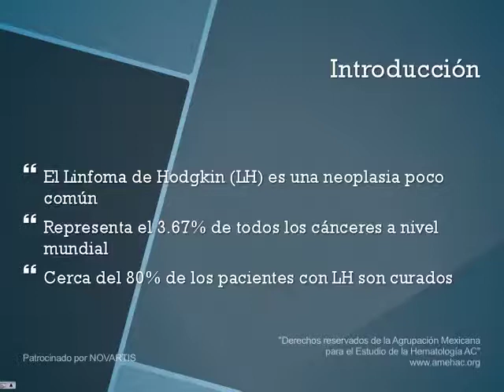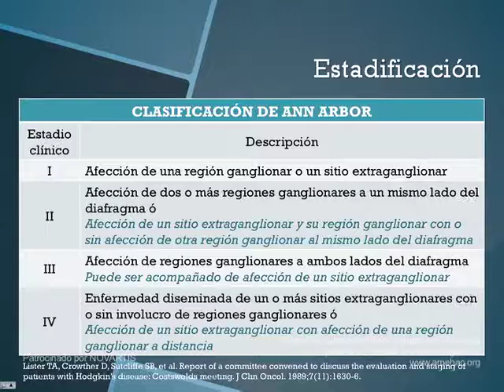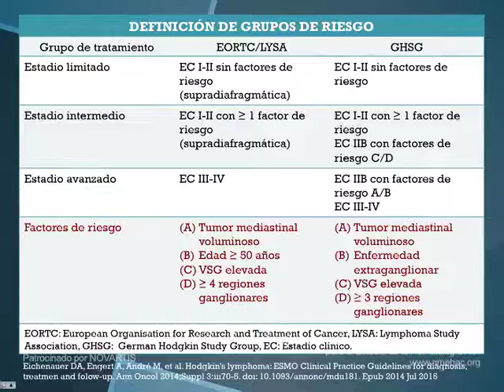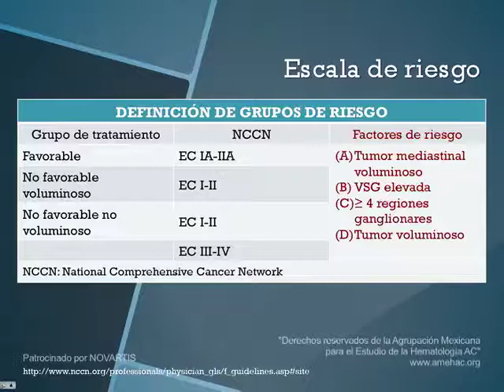Sabado Curso de Residentes 10 parte 1 "Linfoma de Hodgkin"